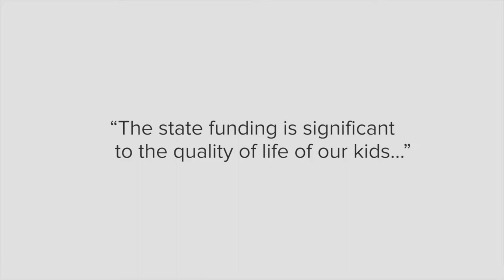Michael McBride’s Story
The McBride family understands the importance of quality and reliable care as they support Katy, their 23-year-old daughter, and maintain life as a family.